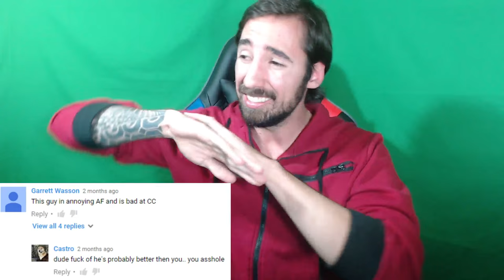READING MEAN COMMENTS